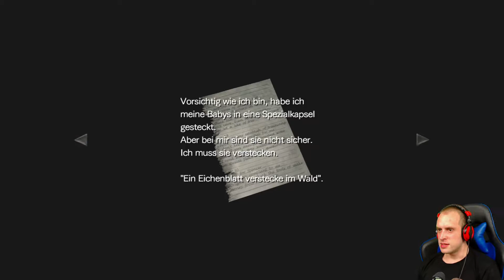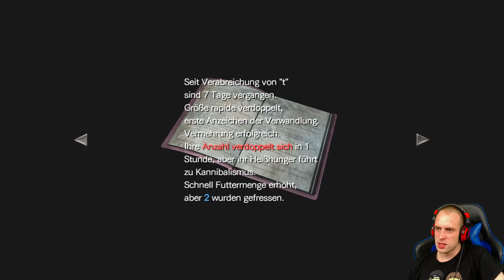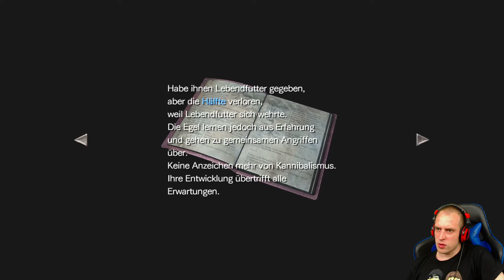Resident Evil Zero #24 ● Latsch, Latsch, Latsch ● Let's Play Resident Evil Zero Remaster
► Resident Evil Zero - Gameplay und Kommentar by SONIC X GAME.

Wir befinden uns mitten auf dem Weg zu einem Aufklärungseinsatz als wir abstürzen und uns nichts bleibt, außer einer Spur. Eine Spur von einem Gefangenentransport der schief ging, also machen wir uns als die junge Rebecca Chambers auf den zum tode verurteilten Ex-Marine Billy Coen zu finden. Es dauert nicht lange bis wir fündig werden, aber unsere Umgebung ist feindseliger als wir es erwartet hätten. Wir üssen mit Billy zusammenarbeiten um der Hölle aus Zombies, riesigen verunstalteten Wesen und dem hochgradig gefährlichem T-Virus zu endkommen. Es wird bei all den Rätseln und Gegnern aber nicht leicht werden aus Raccoon City zu endkommen. Hier beleutchten wir die Anfänge des T-Virus, in einem Scenario welches vor dem Vorfall in der Villa stat findet.